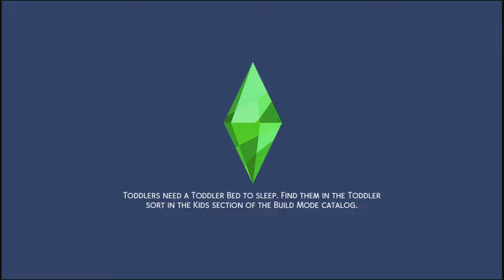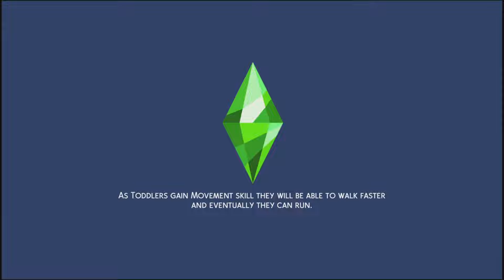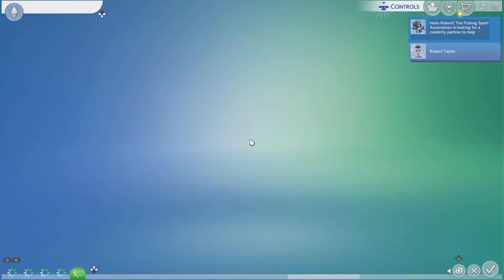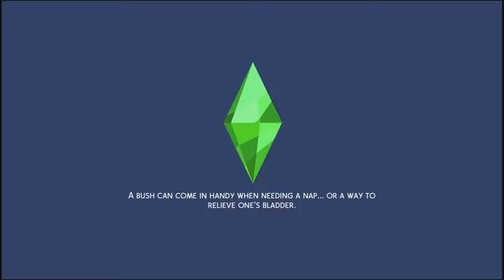Film - Sims 4 life and Death